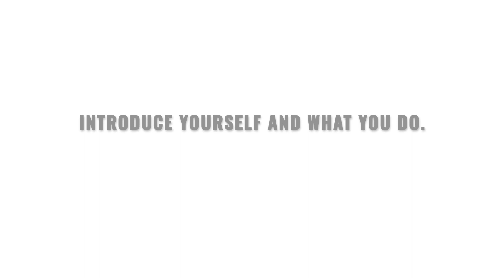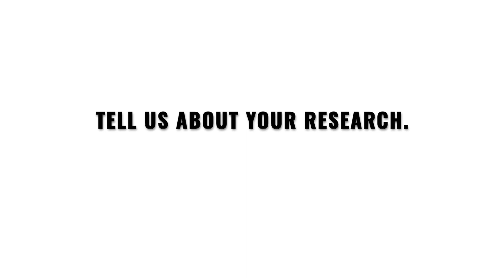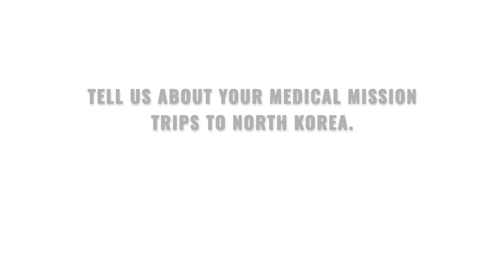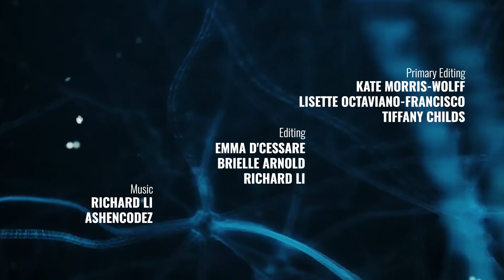EWN 2023: Interviewing Dr. Kevin Yoo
Thank you to Dr. Kevin Yoo for introducing us to private practice neurosurgery! Dr. Yoo is a neuro-spine surgeon at the Hosalkar Institute with a focus on spinal surgery and traumatic brain injury. An English major turned medical professional, he found his passion for neurosurgery from his mentors in medical school. Dr. Yoo has travelled on multiple medical missions to North Korea, contributing to international medical cooperation. Be sure to attend an Evening With Neuroscience (EWN) on May 5th to hear more about his work and ask any questions!

for more information!